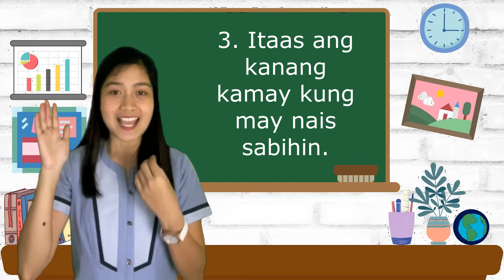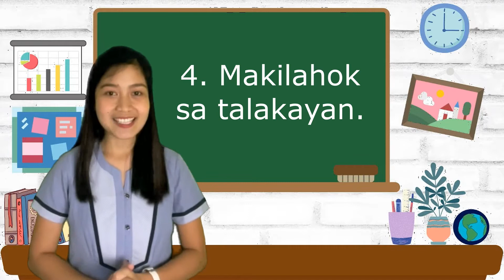PANITIKANG PILIPINO || PAKITANG TURO || SEÑORA, CHARLEEN MAE || BSED 2-ENGLISH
I do not own the graphics and background music used in this video.